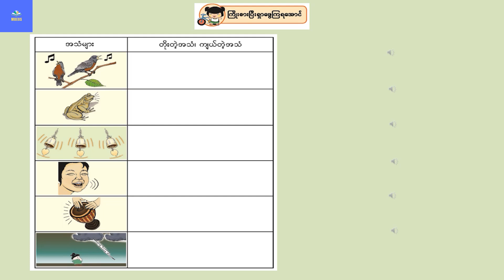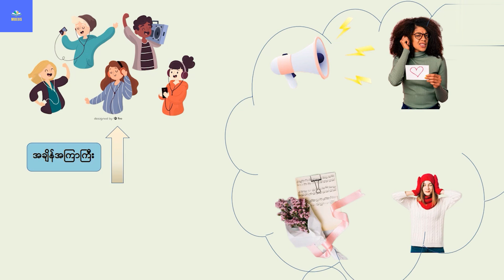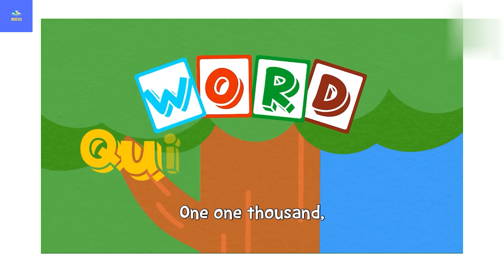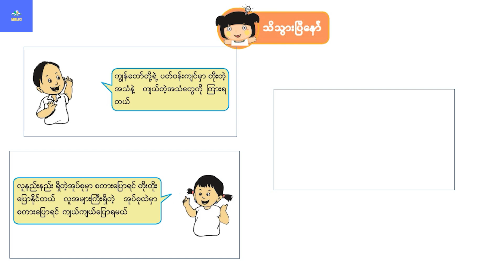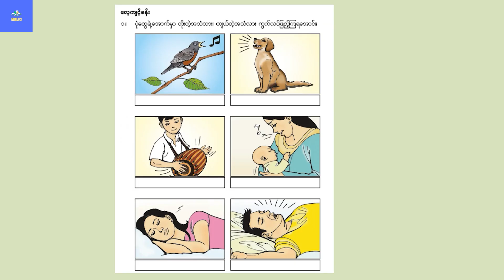Grade 2 Science Lessons 2 - Grade 2 သိပ္ပံ သင်ခန်းစာ (၂)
မြန်မာနိုင်ငံတဝန်းမှ ကျောင်းသားများ အခြေခံပညာရေးကို အလွယ်လေ့လာနိုင်စေရန် ပြန်လည်မျှဝေပေးခြင်းဖြစ်ပါသည်။